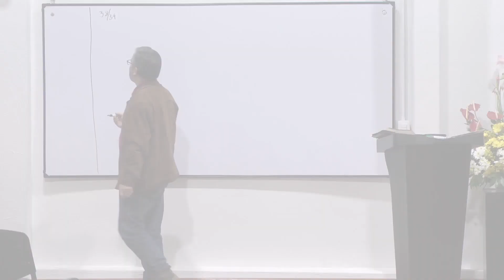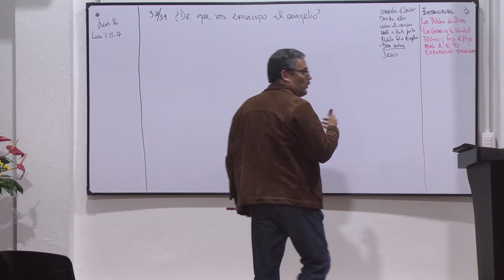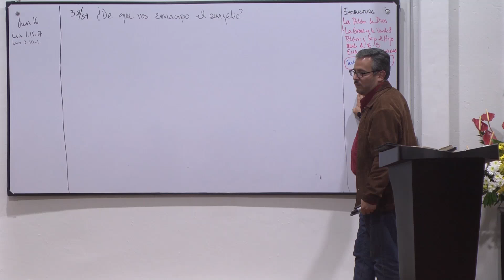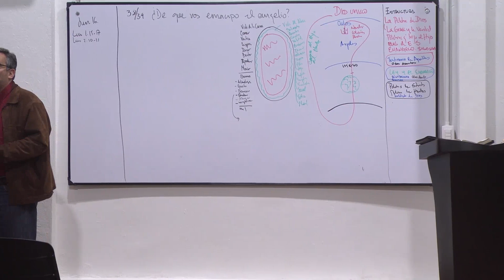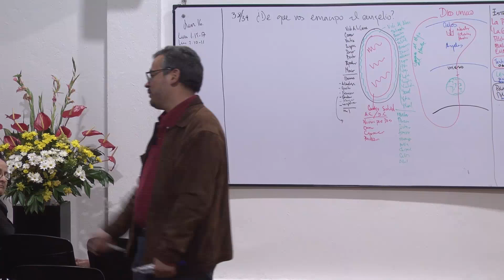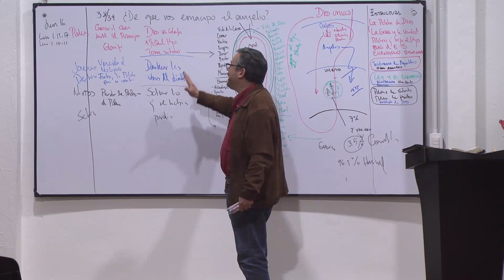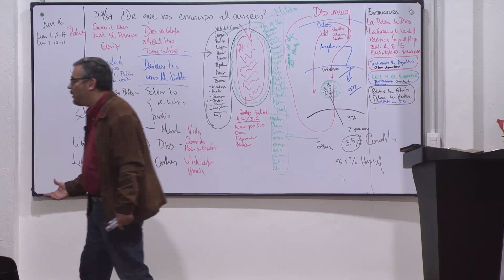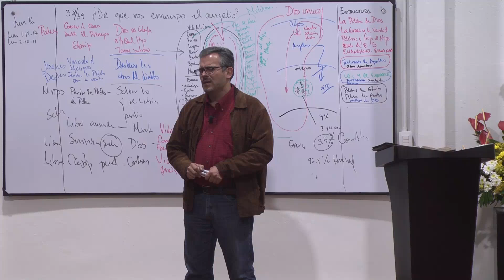Seminario la Voluntad de Dios - Clase 39 (10 Mayo 2017) - ¿De qué nos emancipo el evangelio?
Iglesia Cristiana Palabra Viva
Carrera 66 # 107-55 Puente Largo

Seminario la voluntad de Dios - Clase 39
¿De qué nos emancipo el evangelio?

01- Juan 16:1-33
02- Lucas 1:15-17
03- Lucas 1:28
04- Lucas 1:30-31
05- Lucas 1:35
06- Lucas 1:43
07- Lucas 1:47
08- Lucas 1:50-55
09- Lucas 1:67-79
10- Lucas 2:10-11
11- Lucas 2:13-14
12- Lucas 2:25-26
13- Lucas 2:29-32
14- Lucas 2:37-38
15- 1 Juan 2:12-17
16- Filipenses 2:5-11
17- Gálatas 3:1-18
18- Gálatas 3:19-27